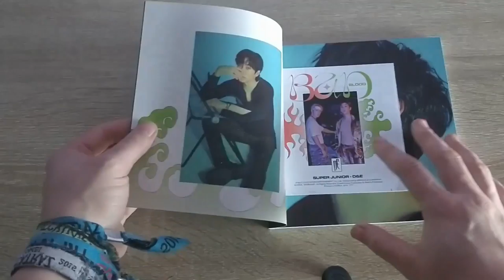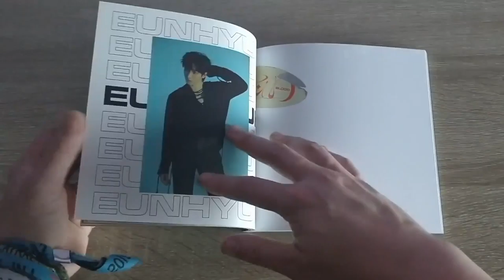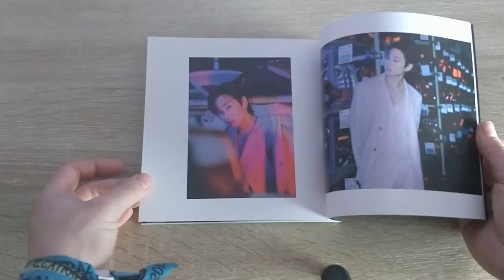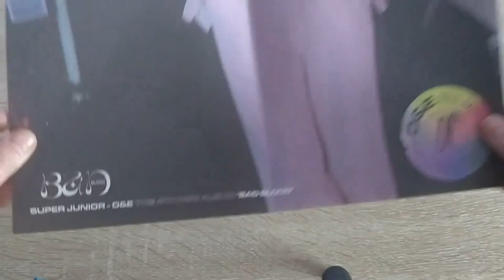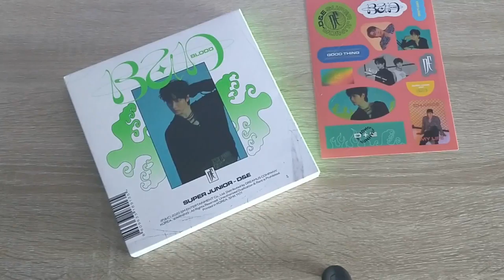Super Junior D&E The 4th Mini Album 'Bad Blood' (Cold Blood Version) | Album Unboxing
So we did cave and buy Eunhyuks version of this album as well! ^^'
It actually showed up the day I posted Donghae's so I'm super late but here it is!

Super Junior D&E
the 4th Mini Album: Bad Blood
Hot Blood | Balance | Cold Blood Versions
Includes:
 - 80p photobook
 -  Photo Board (1p)
 - Sticker Sheet (1 Out Of 6)
 - Lenticular (1 Out Of 4)
 - Folded Poster (1 Out Of 2)
 - Photocard (1 Out Of 5)